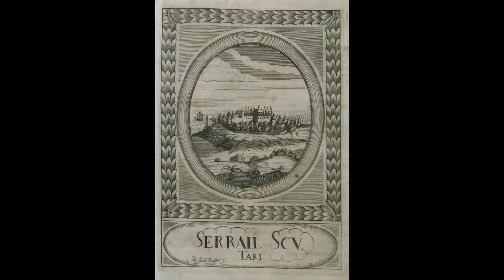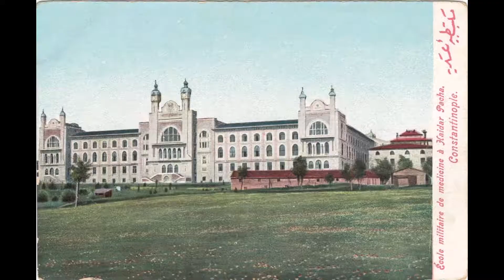Eski Üsküdar 295